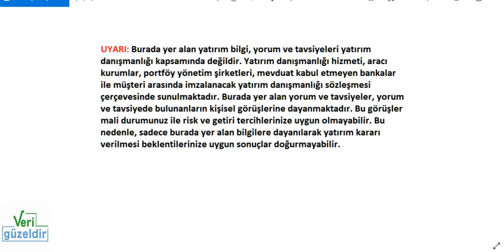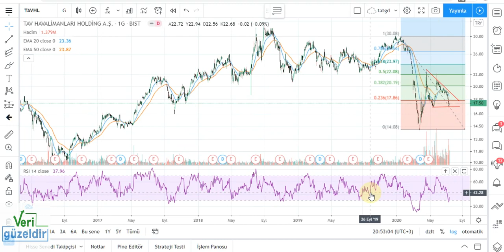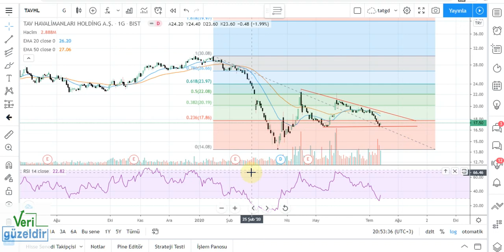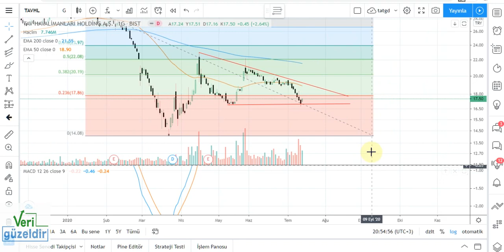TAVHL Teknik Analiz TAV Hisse Yorumu